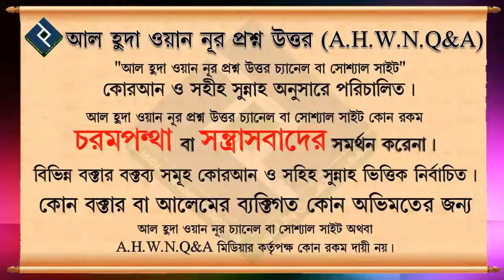হজ্জ্বের গুরুত্ব ও হিকমত কি ᴴᴰ┇শায়খ আব্দুল হামিদ আল ফাইজী আল মাদানী